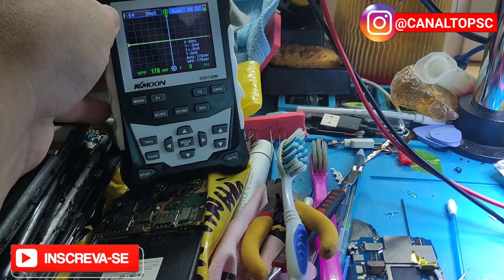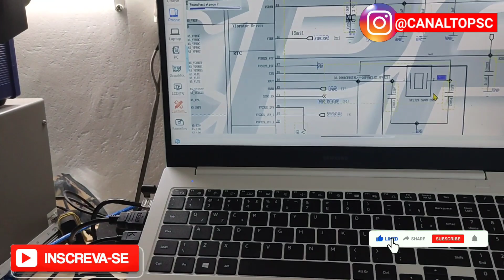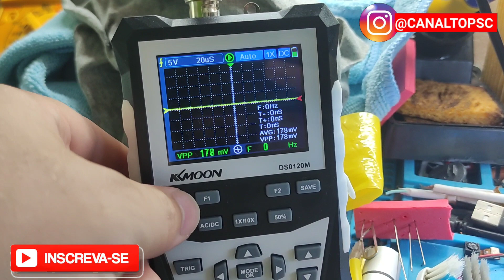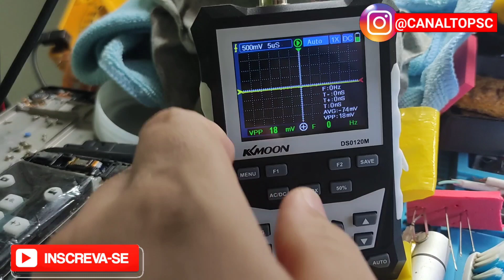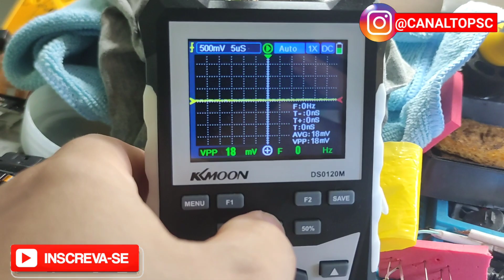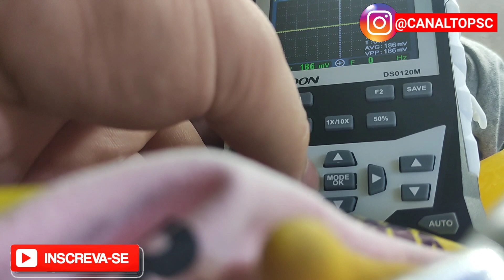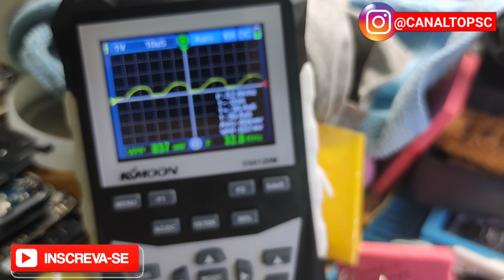Como medir cristal oscilador de celular usando osciloscópio portátil KKmoon-DS0120M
este vídeo é para você que está começando a trabalhar com assistência técnica de celular e comprou um osciloscópio portátil da Kkmoon para medir frequências em celular principalmente de cristal oscilador e não sabe como utilizar calma que nesse vídeo eu vou tentar ajudar você a entender um pouquinho sobre esse Mini e osciloscópio a primeira coisa que você precisa fazer é regular o seu Mini osciloscópio para ver se a frequência está correta você deve ir até o menu e ir até a opção para selecionar o tipo de frequência que você vai usar por exemplo se o cristal oscilador que você for medir for de 32.8 você deve utilizar a opção de 100 kg e acima do seu osciloscópio tem um buraquinho com uma chapinha de aço você vai colocar a ponteira nele para verificar se a frequência está correta depois de fazer isso com o botão que tem no centro para cima e para baixo você vai colocar para baixo e vai colocar em 5 volts ou 10 volts e no botão que é para frente para trás você deve deixar em cinco US ou 10 ou s que é o tempo de leitura depois fazer isso você vai colocar a ponta do mini nas suas costas nunca está oscilador onde você quer medir a frequência e vai apertar a tecla alto para que ele se auto programe e encontre a frequência vale lembrar que para você encontrar a frequência você não deve estar com o dedo em cima da placa pois pode dar interferência na medição e por se tratar de frequência qualquer interferência muda a frequência então é muito importante que você não tenha nada em cima da placa do celular e nem corte com a sua mão na placa e você verá que o mini osciloscópio dá conta de tudo assim como o osciloscópio grande espero que esse vídeo tenha ajudado você e se você ficou com alguma dúvida não se conjuntinha deixar aqui nos comentários ainda não estou muito adaptado com osciloscópio mas conforme for aprendendo vou repassando as informações para vocês por isso não deixe de se inscrever no canal e ativar o sininho de notificações valeu abraço.